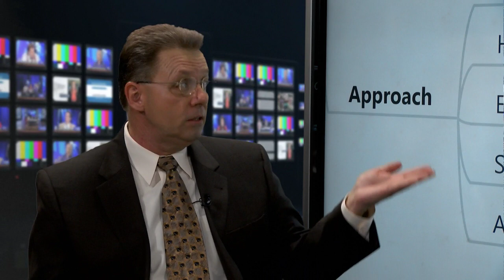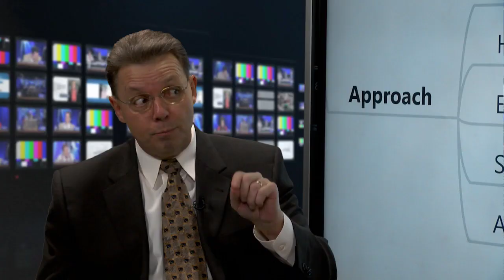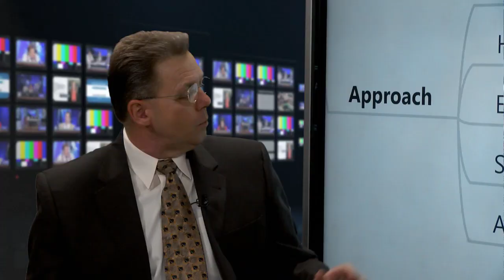Why the traditional approach to the Senior market works - Let's Get Down to Business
The mature market, better know as the senior market, is a traditional and, to a certain degree, conservative demographic (pre age 45) that appreciates industry credentials and is somewhat resistant to writing checks to pay for advice. So purchasing products is something they're used to doing.

Seniors are the first generation to live away from the farm. They were the most "affluential" generation. They identify strongly with work ethic. They exhibit loyalty to brands and vocation, i.e. they work for one or two companies in their lifetime. Their loyalty is rooted in a commitment to marriage. They understand what a pension is and how foreign it is to them to  talk about a defined contribution plan like a 401(k). This episode frames a very conventional approach to money and the engagement with advisers, completely at odds with the other three generations.

Syndicated financial columnist and talk show host Steve Savant interviews registered investment advisers and certified financial planners Rob O'Dell and Heather Coulter. For almost 20 years their firm has been managing money and using their unique mind mapping software that analyzes, stores and retrieves client data and photos. This is episode 2 of 5 in the series, Selling Across Generations.